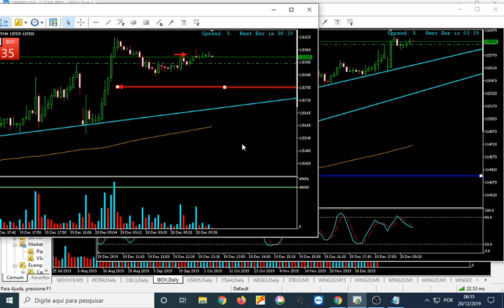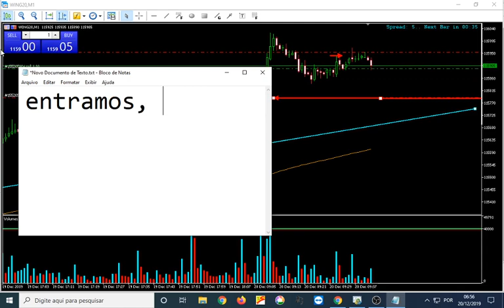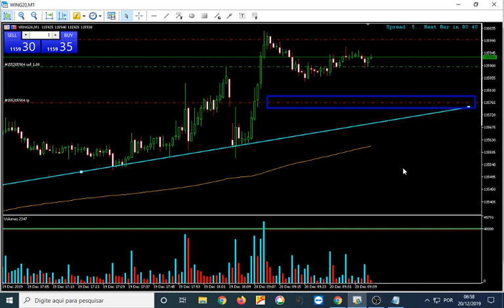Price action ( iniciante ) Operando Fibonacci!